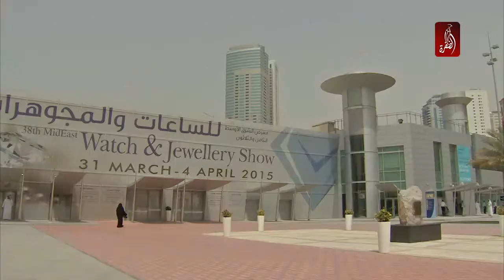انطلاق الدورة 38 لمعرض الشرق الاوسط للساعات و المجوهرات بمركز اكسبو الشارقة